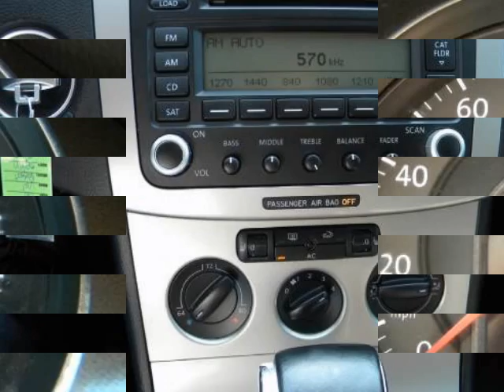2006 VOLKSWAGEN Passat Sedan 4dr 2.0T Auto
2006 VOLKSWAGEN Passat 4 Door 2.0T Auto Sedan
Stock Number: 12009A
VIN: WVWEK93C26P045175

Can you say Loaded!! Leather, Power Moonroof, Steering Wheel Controls, Power Windows,Locks, Mirrors, 6CD Changer Premium Sound, Good Tires, in Great Shape!